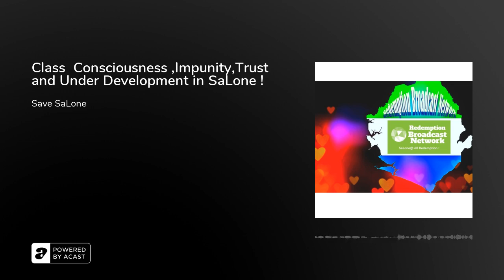Class Consciousness ,Impunity,Trust and Under Development in SaLone !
“Man is made or unmade by himself; in the armoury of thought he forges the weapons by which he destroys himself; he also fashions the tools with which he builds for himself heavenly mansions of joy and strength and peace. By the right choice and true application of thought, man ascends to the Divine Perfection; by the abuse and wrong application of thought, he descends below the level of the beast. Between these two extremes are all the grades of character, and man is their maker and master.”― James Allen, As a Man Thinketh

Development is the product of collective and usually unnoticed acts of members of a social group. The social group begins from the unitary home to community to geopolitical regions in which the people are considered to have a common identity, aspiration and above all respect for the Humanity and intellect of each member.When and where this is absent, the social group becomes dysfunctional and social injustice, marginalization and poverty take over. Since 1924 a condition of class conflict was ushered into the once decentralised but united governance system we now know as Sierra Leone which is in fact a  part of a broader polity called the Koya Kingdom that covered the geopolitical region we now call Mano river Union.What are some of the effects, Norms and Value systems instituted and how is are these the root factor and forces behind the underdevelopment of a resource-rich 73000 km square? Listen in on Saturday,1st May 2021! SA LONE GO BETTEH BUT NOT WE ARE NOW BELIEVE OR PERCEIVE!